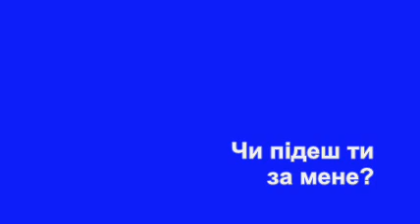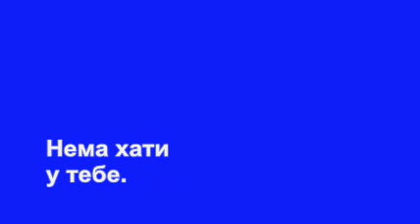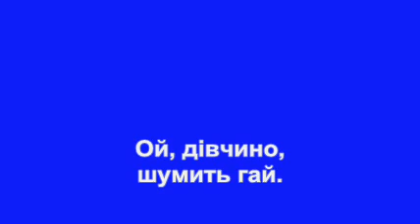Ой, дiвчино, шумить гай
Ноты взяты из интернета, стереофоническое караоке сделано самостоятельно.